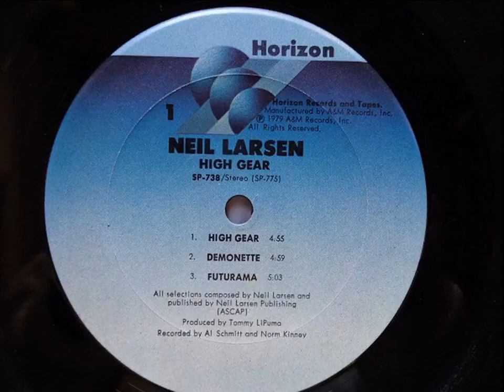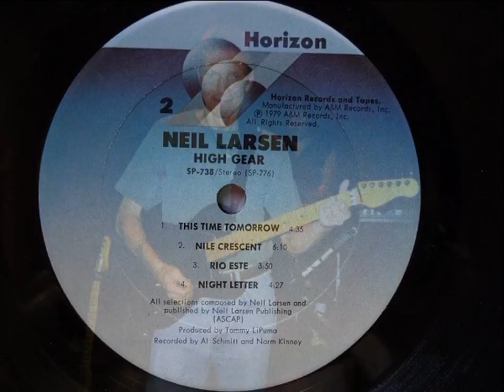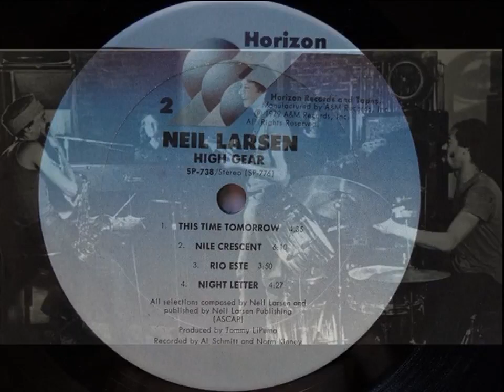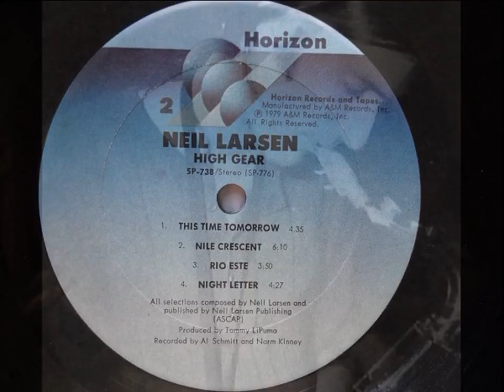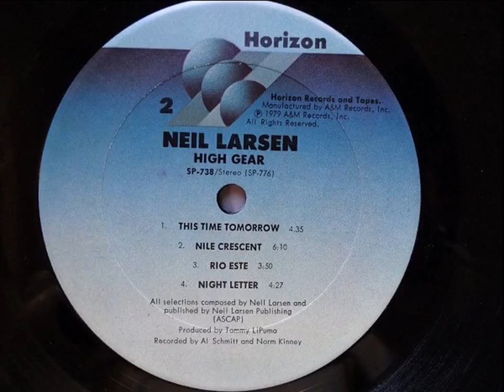NEIL LARSON ~ HIGH GEAR 1979 FULL ALBUM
NEIL LARSON~HIGH GEAR 1979
FULL ALBUM